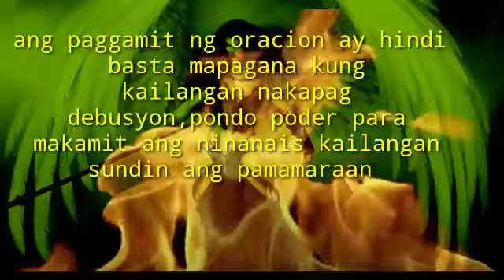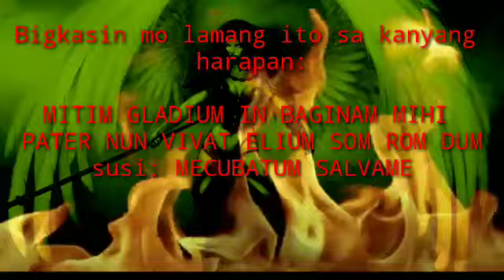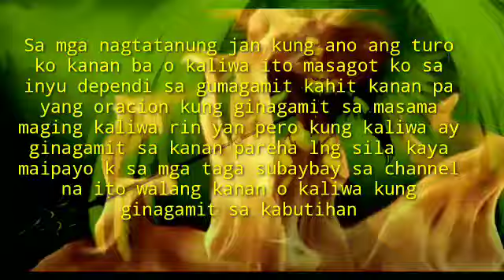Orascion na pangsuheto sa masamang tangka sa iyo ng kapwa.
Bigkasin mo lamang ito sa kanyang harapan:

MITIM GLADIUM IN BAGINAM MIHI PATER NUN VIVAT ELIUM SOM ROM DUM

susi: MECUBATUM SALVAME